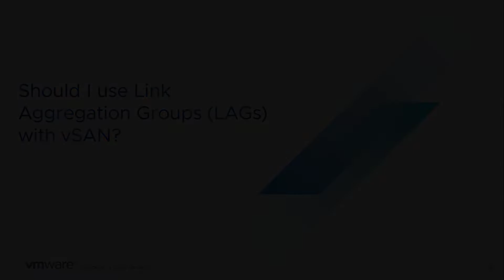vSAN Quick Questions - Should I use Link Aggregation Groups (LAGs) with vSAN?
Should I use Link Aggregation Groups (LAGs) with vSAN?